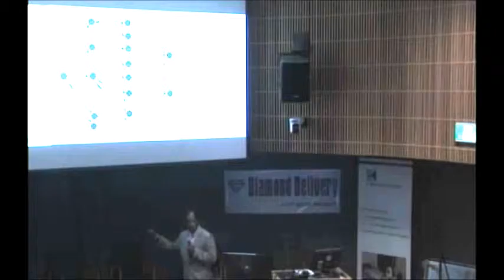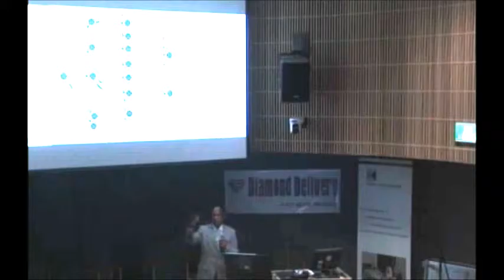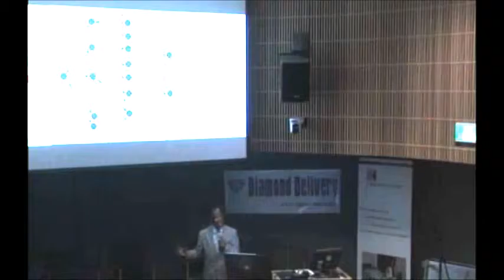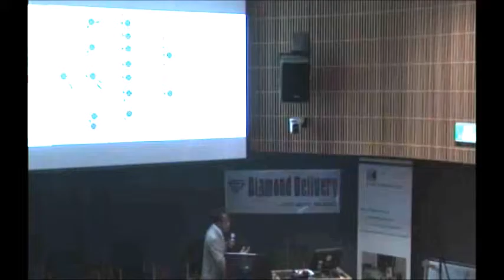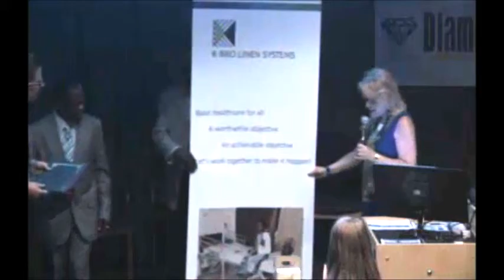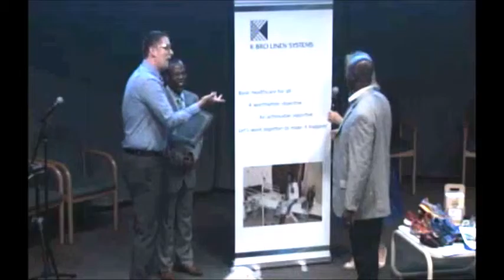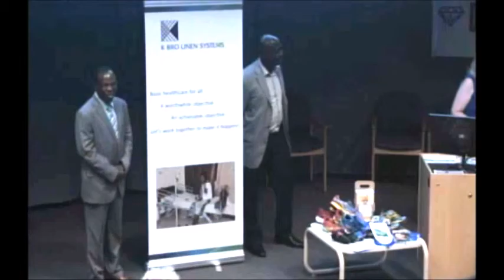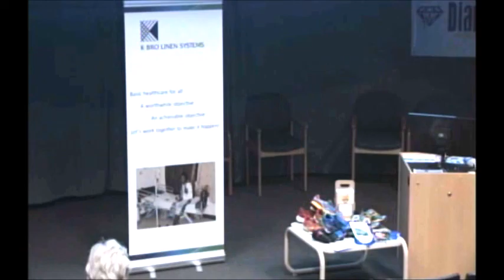Chief Medical Officer of Liberia Speaks on Post-Ebola Liberia - Vancouver, BC, June 22, 2015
While the largest Ebola outbreak in history has been quelled, there is much that remains to be done to prevent future outbreaks and rebuild the Liberian healthcare system.

An expert in disaster preparedness, Dr. Francis Kateh, Chief Medical Officer of Liberia, offers insight into the 2014/15 Ebola outbreak and discusses the importance of what lies ahead.

Liberia was declared Ebola free on May 9, 2015, meaning 42 days had passed since the last laboratory-confirmed case was buried. At the peak of transmission last summer, Liberia had been reporting between 300 and 400 new cases a week.